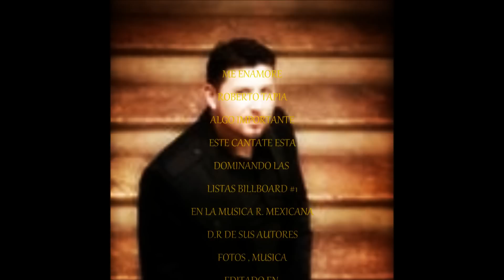ME ENAMORE, ROBERTO TAPIA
#1 EN LA MUSICA REG. MEXICANA 2013.
LINDA CANCION.